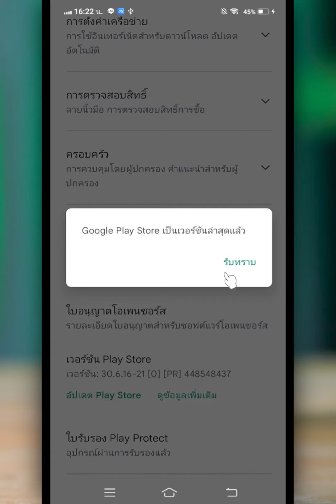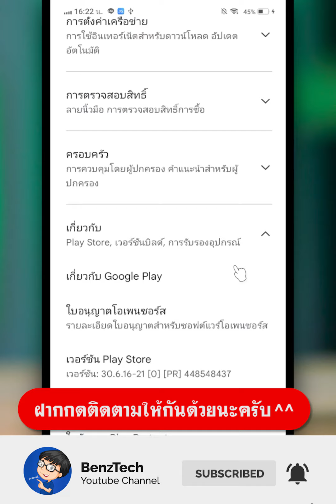วิธี อัพเดท Play Store ล่าสุด | BenzTech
สำหรับคลิป วิธี อัพเดท Play Store ล่าสุด | BenzTech เราจะมาดูขั้นตอนการอัพเดท Play Store ในมือถือแบบง่ายๆ กันนะครับ หากเพื่อนๆ กำลังหาวิธีอัปเดต play store บน Android ก็สามารถใช้วิธีการกดตามคลิปนี้ได้เลยนะครับ